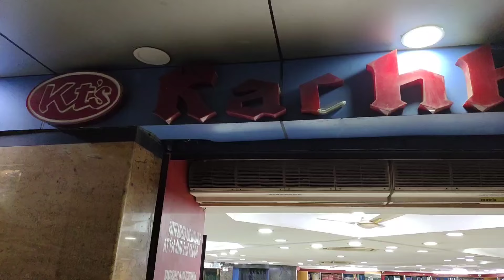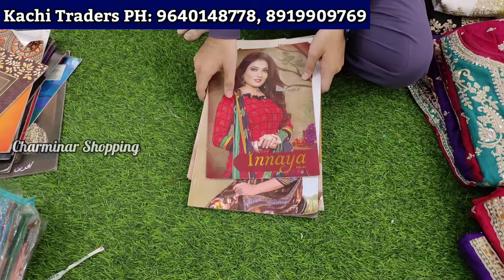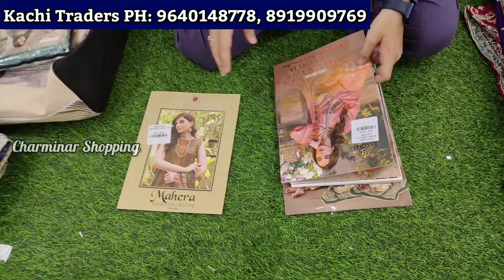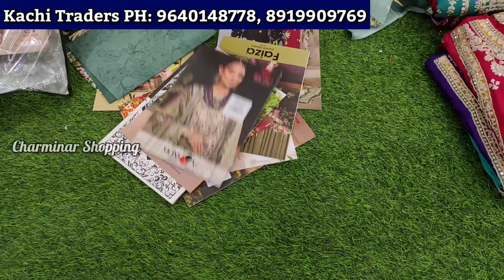Hyderabad Wholesale Dress Materials ₹190/- Pakistani Fancy Work Suits New Models Kachi Traders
Hyderabad Wholesale Dress Materials ₹250/- Pakistani Fancy Work Suits New Models

Shop Adress:
Kachi Traders
21-1-746 to 750, Lower
Ground, Sbh Lane, GS
Complex, Rikabgunj, Hyderabad